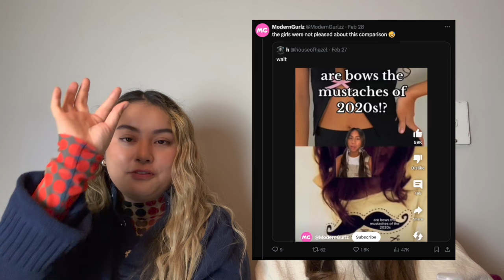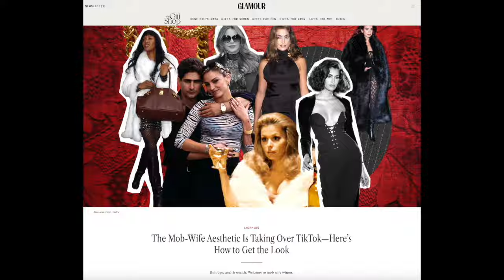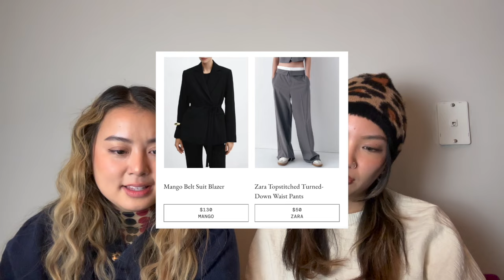✨💕RATING 14 SPRING TRENDS OF 2024 (it’s UGLY) Cowboy, Tennis core, Miu Miu, Zendaya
We made this video for fun. Please don’t take us seriously.
Let me know if you agree or disagree with us. 😂🥰💕💜

--Time Stamps --
Intro/Disclaimer - 0:00
Trend #1 -  0:58
Trend #2 - 1:47
Trend #3 -  2:37
Trend #4 - 5:00
Trend #5 - 6:41
Trend #6 - 7:20
Trend #7 - 8:08
Trend #8 - 8:25
Trend #9 - 9:27
Trend #10 - 10:04
Trend #11 - 11:19
Trend #12 - 12:14
Trend #13 - 12:58
Trend #14 - 13:46
Outro - 14:06